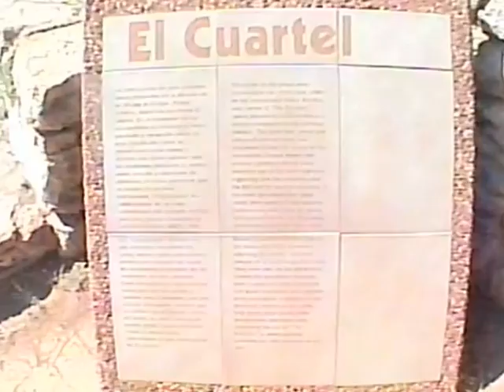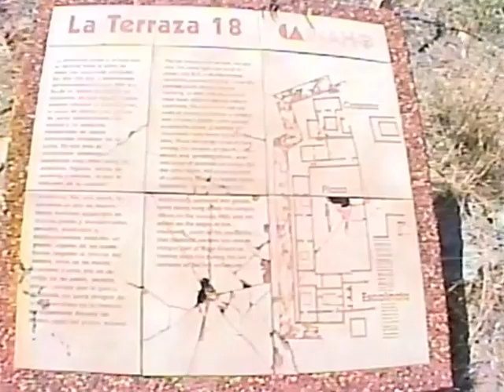(2) CHICOMOSTOC O LA QUEMADA ZACATECAS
Zona Arqueológica. Video 2 de 3